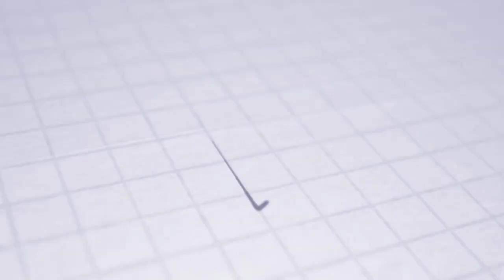NEWS | Interview | Matúš Kmeť s novým kontraktom